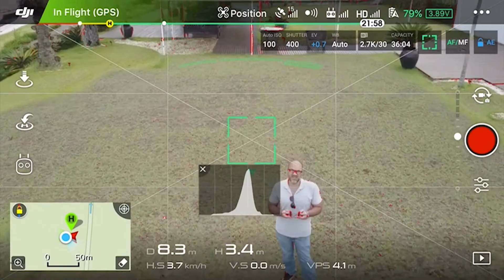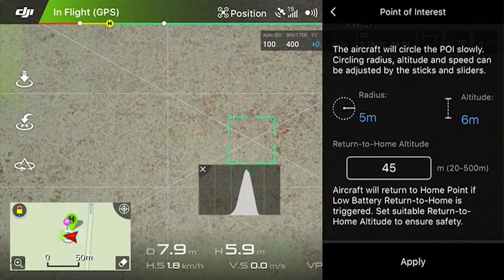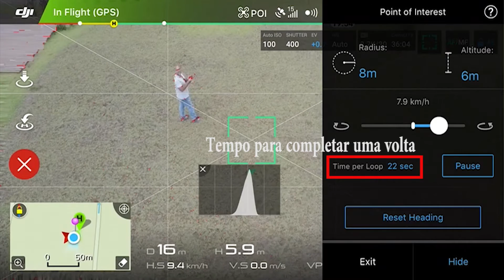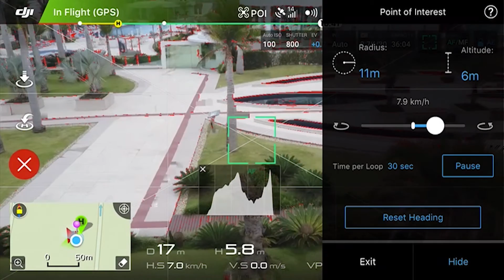DJI Mavic Pro - Point of interest Tutorial (português)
Tutorial do modo de voo inteligente utilizando o Dji Mavic Pro e o DJI GO 4 app.

Como funciona o modo inteligente de voo de ponto de interesse e passos para fazer funcionar